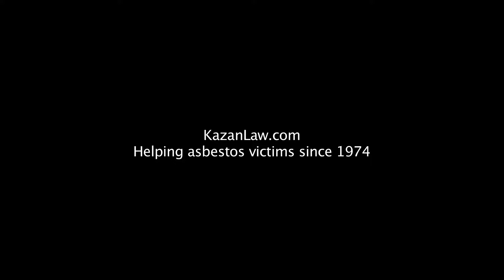Mesothelioma Research Presented by Kazan Law at iMig 2014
- Mesothelioma law firm Kazan Law was chosen to present three research abstracts at the International Mesothelioma Interest Group 2014 conference in Cape Town, South Africa.Watch as Steven Kazan provides an introduction to the mesothelioma research abstracts and how they are presented at the conference.